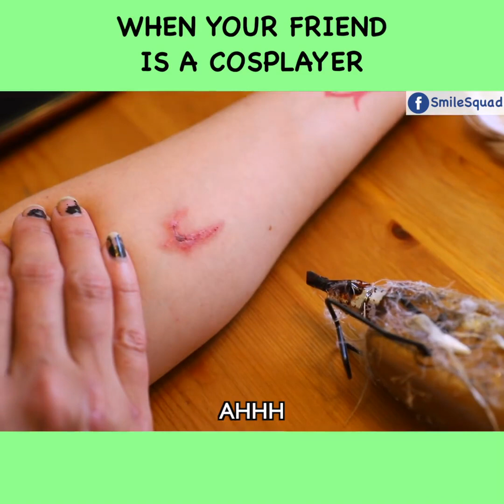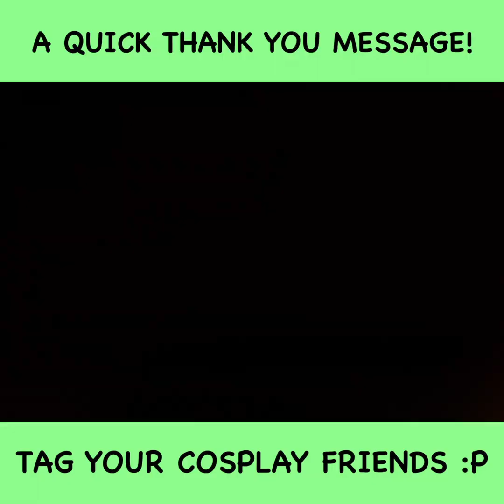When your friend is a cosplayer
smile squad cast
smile squad kurt
smile squad shirt
smile squad markian
smile squad videos